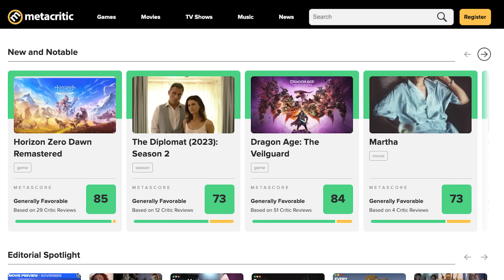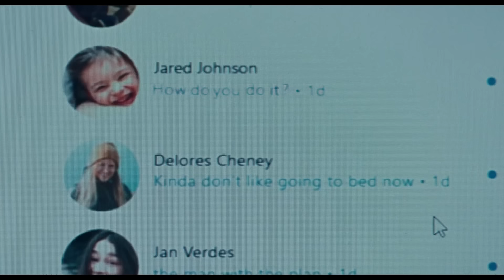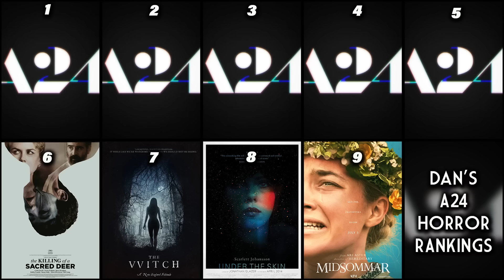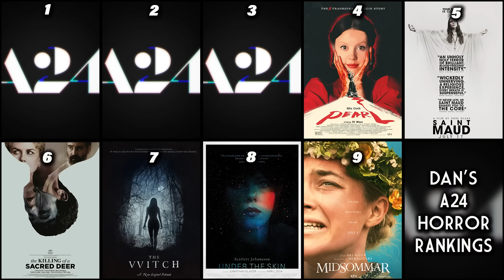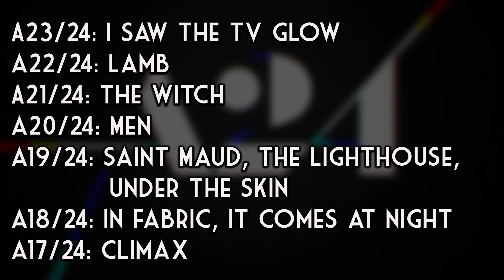Every A24 Horror Movie Ranked!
A24 has made lots of horror movies, but which ones are the best of the best. I watched and ranked all 29 A24 horror movies to find out, plus measured how "A24" each of them really is.

0:00 - Intro
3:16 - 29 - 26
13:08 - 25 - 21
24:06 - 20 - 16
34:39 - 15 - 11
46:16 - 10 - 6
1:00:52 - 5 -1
1:15:58 - Recap